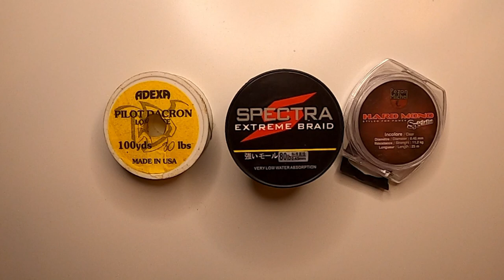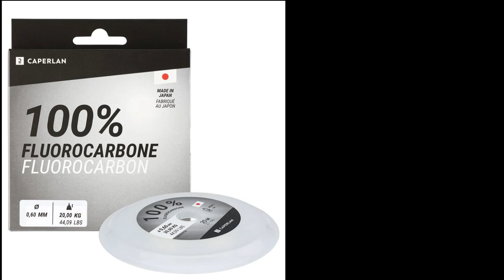Prylar för lakpimpel, del 1 - Spö, rulle & lina / Gear for burbot, part 1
Tycker du det här med lakpimpling verkar spännande och skulle vilja testa? Men inte vet vilka prylar man behöver? Då har du kommit rätt! I min miniserie 'Prylar för lakpimpel' går jag igenom all utrustning du behöver för att pimpla lake med framgång!
Del 1 - Spö, rulle & lina

De har inte allt, men bra priser och låga fraktkostnader.

I beskrivningen av denna video finns det affiliate-länkar, vilket innebär om du klickar på en av dessa länkar och sedan gör ett köp så får jag en Kickback på några kronor. Detta innebär inga kostnader för dig utan hjälper bara mig att kunna producera fler och ännu bättre videos!